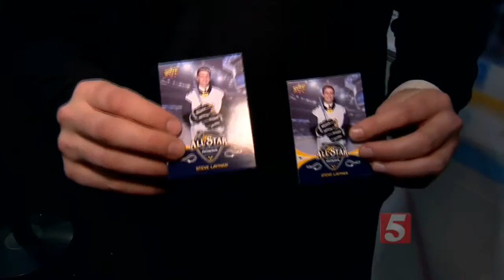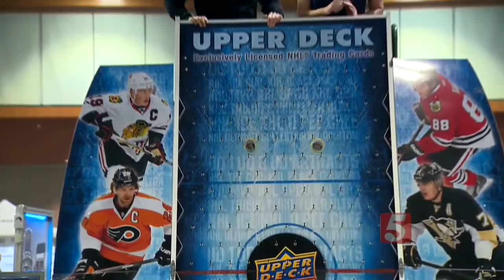Fans Have Fun At NHL All-Star Fan Fair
NewsChannel 5's own Steve Layman got in on the fun at the NHL All-Star Fan Fair.